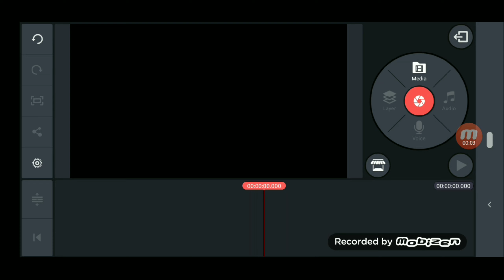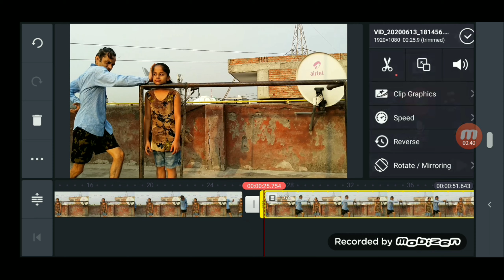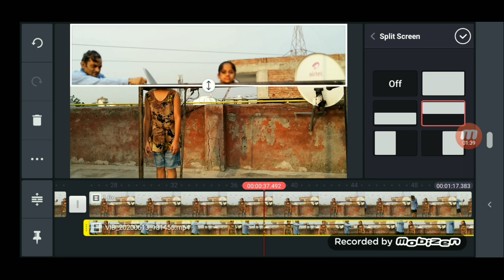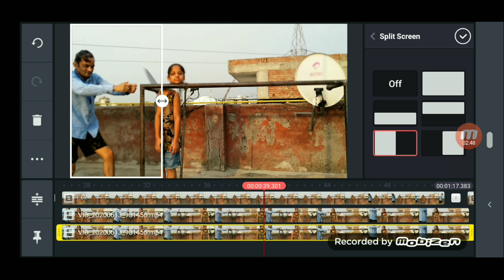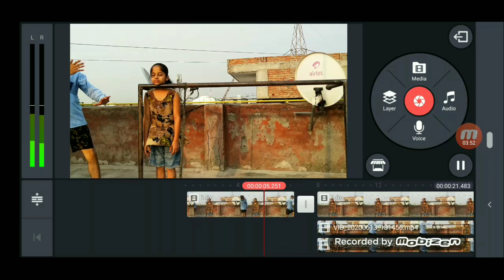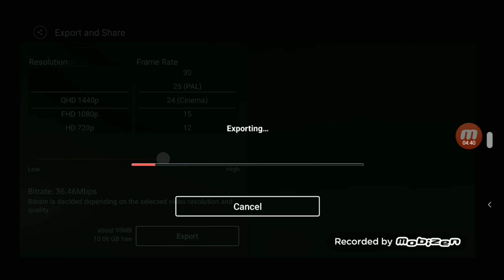Top Video Editing Head Run Effect Maza Aa Gaya mundi alag magic,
Hi

Nasamkar:- aajki video se magic video me maine bataya hai aap Kinemaster se effect video kaise bana sakte ho || video making tutorial,

Our query:-
Kinemaster Se video editing kaise karte hain,
Kinemaster se hand run effect,
Kinemaster tutorial,
Kinemaster video editing,
mundi alag magic